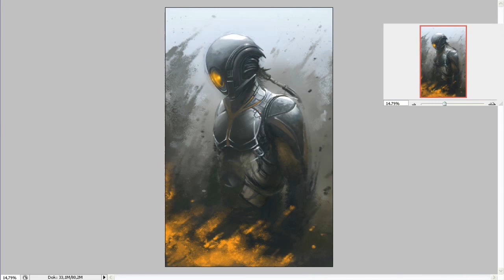3D Project - Bayonets and Ideas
This is my first personal 3D project, based on my old painting "Bayonets and Ideas". It's nice to finally be able to show something, after eight months of study. Having not just 2D on my plate anymore broadens the horizon significantly. I won't be uploading as much 3D work as 2D, but I'll try to keep up the pace. Oh hey I noticed an error; the clouds are subtly moving to the left while the ribbon in the sword is swaying to the right. Never mind that. It's sci-fi physics. Probably some exhaust located in the neck of the ninja. Yes.. yes, that's it.

All the visuals are done by myself. Modeling, texturing, rigging, animation, rendering and compositing.

All sounds are downloaded from Freesound.com

Programs used:
2D - Adobe Photoshop
3D - Autodesk Maya
Renderer - Mental Ray
Editing and compositing - Adobe Premiere Pro and After Effects